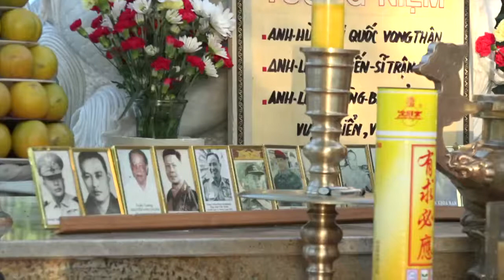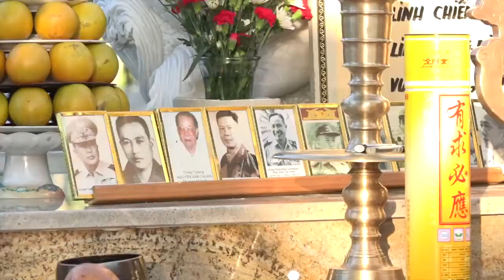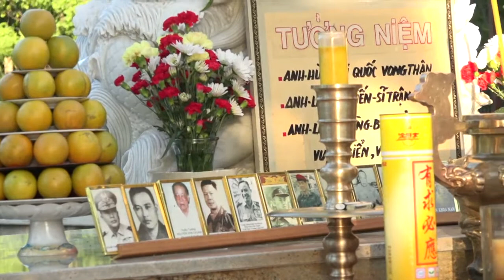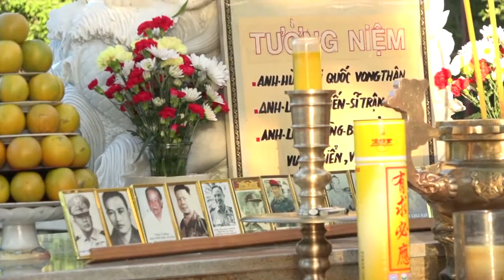Buổi lễ Tưởng niệm 42 năm Quốc Hận tại Chùa Đao Quang Garland Texas